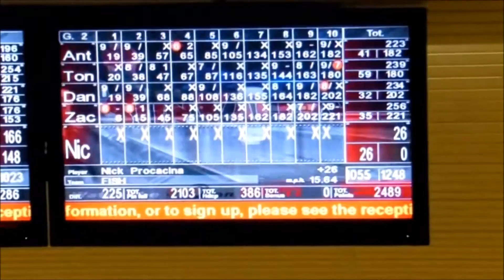Nick Procacina 300 game 03-06-13 Sun Valley Lanes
FAQs